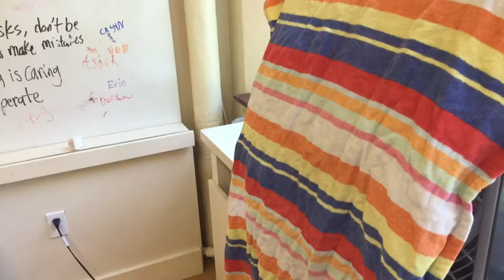Voyagers Movie Trailer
Golden Beaver Challenge 2019